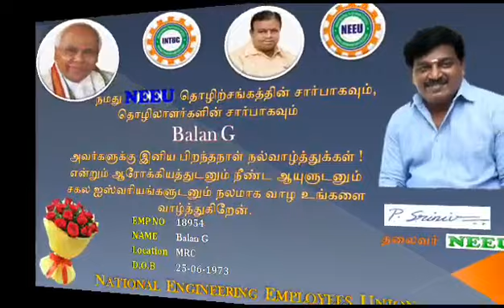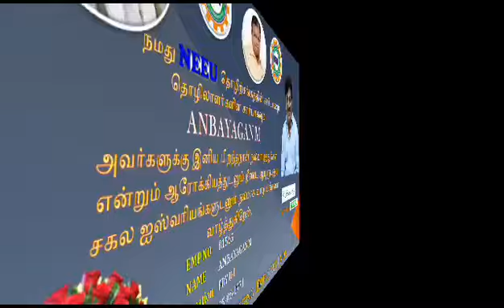wishes 25 June 2023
Video from Srinivasan NEEU